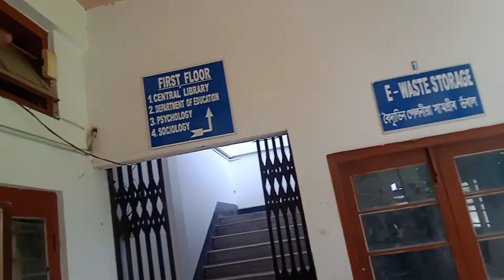college time 🏢 Devil j (DJ) 33